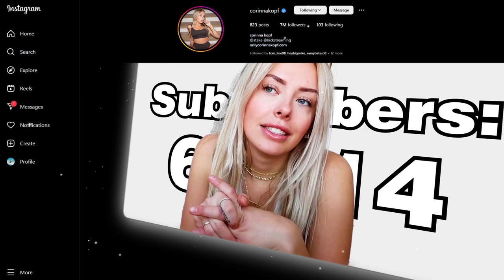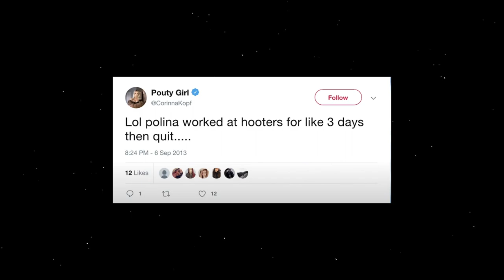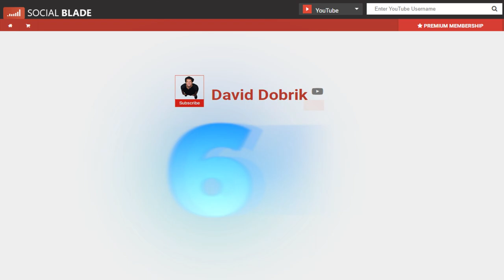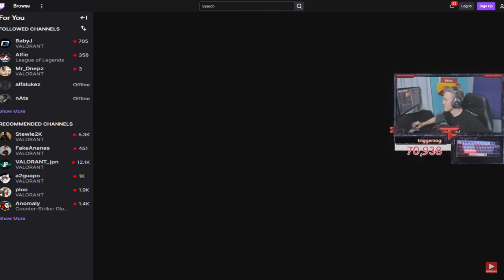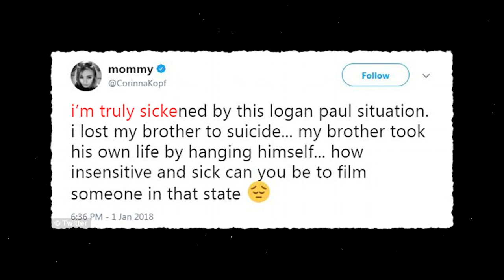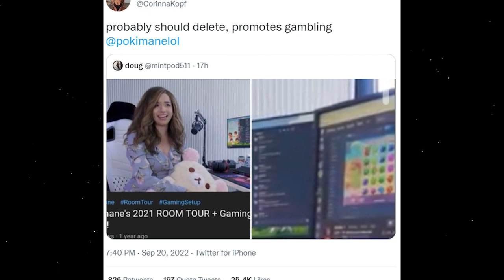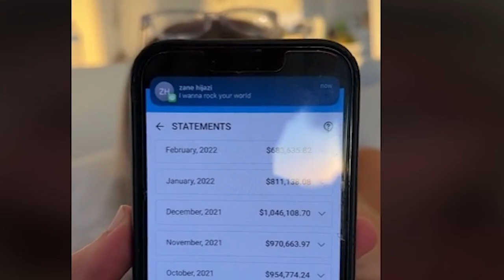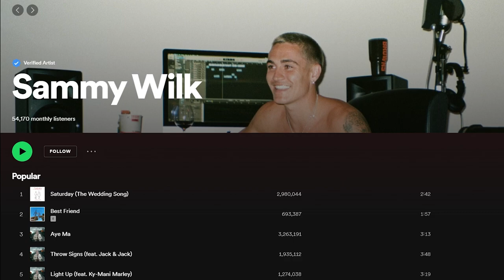How Corinna Kopf Clout Chased To The Top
Corinna Kopf started her career as a YouTuber with David Dobrik. She dated many famous people along the way including Logan Paul, Tfue and Adin Ross. The Corinna Kopf drama story is definitely an interesting one full of success and sadness! Watch to find out more.

Chapters:
0:00 Introduction
0:43 Upbringing
2:40 Start of her career
4:04 The Influencer Life
5:50 TFUE
8:51 Logan Paul
10:50 Leaving VLOG Squad
11:36 Corinna Kopf Drama
12:26 Corinna OF
14:28 Adin Ross
15:25 Twitch Ban
15:49 Aircool
16:38 Her Tips On Success
18:00 Buying David Dobrik A Car
19:31 Outro